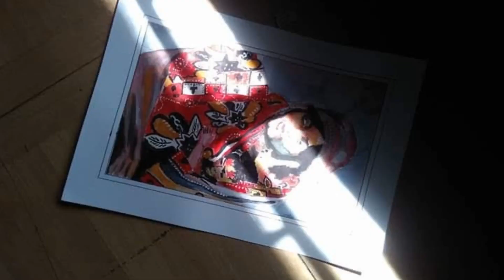Sun reflection on my painting work